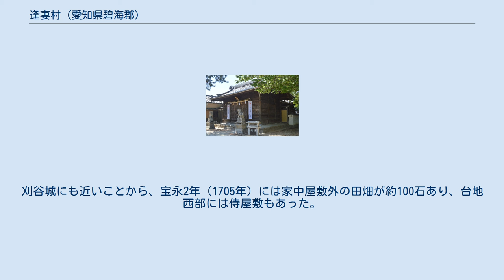逢妻村 (愛知県碧海郡)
逢妻村（あいづまむら）は、かつて愛知県碧海郡にあった村である。
現在の刈谷市の一部（逢妻町・高津波町・熊町など）に該当する。
 碧海台地の西端、逢妻川の下流西岸（左岸）に位置する。
西部を流れる逢妻川が名称の由来である。
 かつては浸食谷が潟を形成していたことから高津潟と称していたが、衣浦湾（三河湾）の波が打ち寄せることから高津波となった。
江戸時代には刈谷藩領だった。
刈谷城にも近いことから、宝永2年（1705年）には家中屋敷外の田畑が約100石あった。
近世のはじめは池鯉鮒宿の助郷村だったが、延享3年（1746年）には助郷役を免除されて刈谷城の城下役となった。
1876年（明治9年）の戸数は91、人口は402。
集落の中心は台地上にあったが、逢妻川沿いの低地の干拓を進め、さらには東側の荒野も切り開いていった。
刈谷城にも近いことから、宝永2年（1705年）には家中屋敷外の田畑が約100石あり、台地西部には侍屋敷もあった。
1868年（明治初年）には江戸から70軒分の藩士が熊村にやってきたが、次第にちりじりになっていった。
1876年（明治9年）の戸数は255、人口は965。
 1889年（明治22年）10月1日には町村制により、高津波村と熊村が合併して逢妻村が発足した。
1891年（明治24年）の戸数は253、人口は1,276。